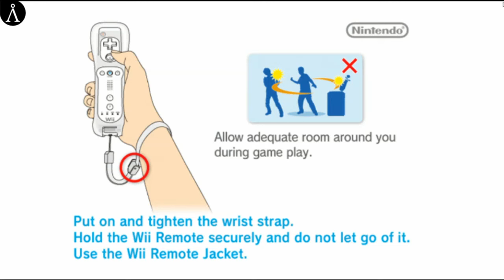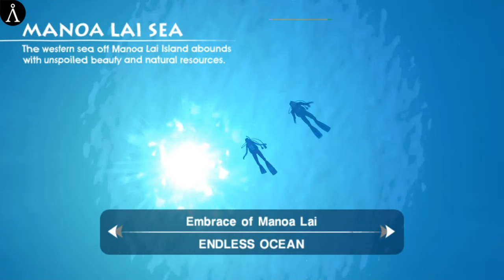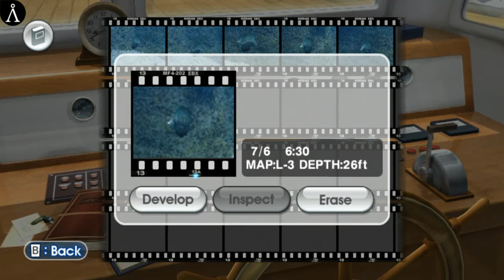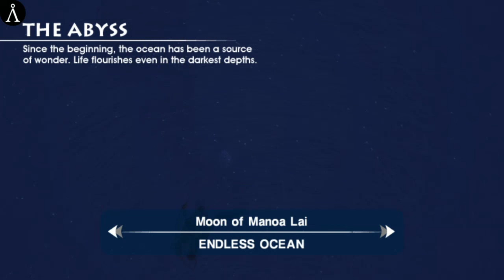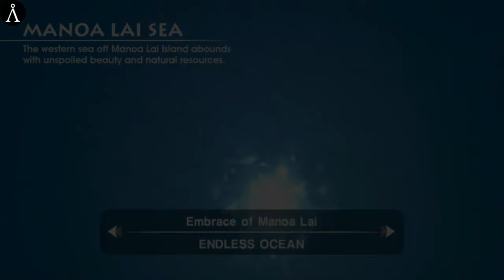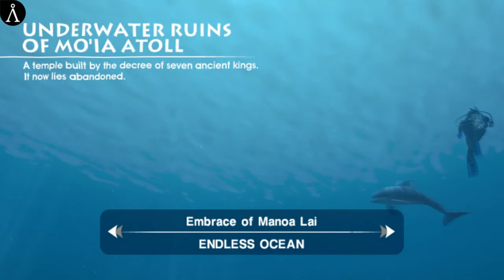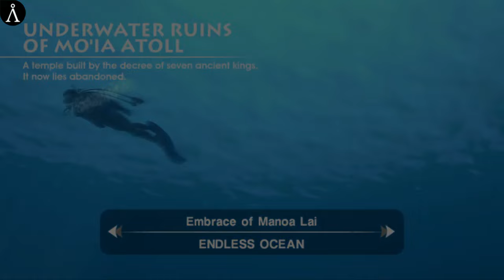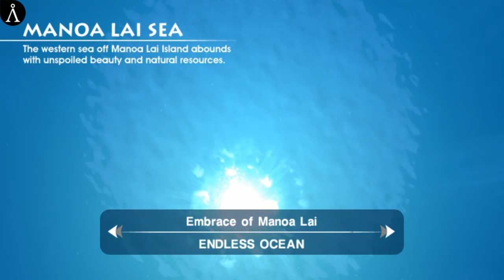Endless Ocean (Nintendo Wii) - Full Game Longplay HD (Dolphin)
Great Aqua Cave 02:50:45
The Abyss  04:59:18
Underwater Ruin of Mo'ia Atoll 07:39:57
Ship Rest 10:26:17
Magu Tapa 11:01:31
Green Garden 11:08:47
The White Mother 11:53:01